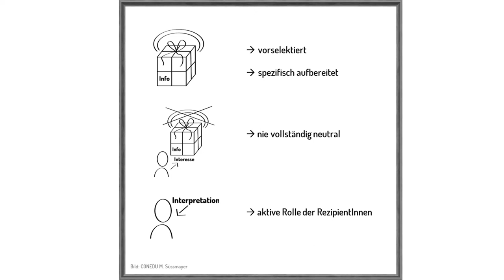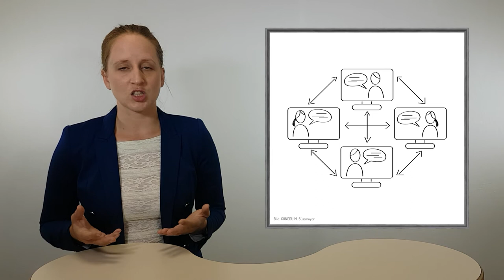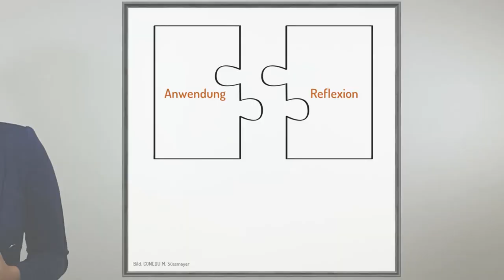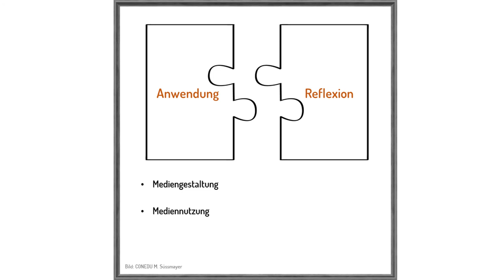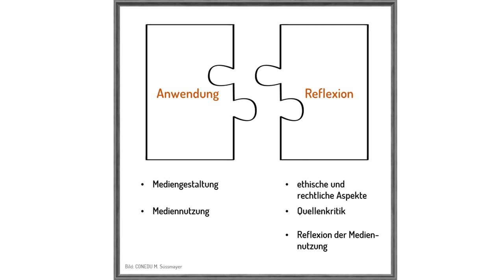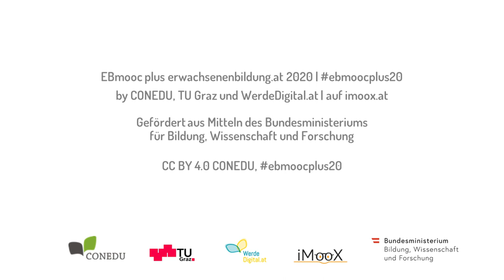[EBmooc plus 2020] Intro: Die Bedeutung Kritischer Medienkompetenz in der EB (6.1)